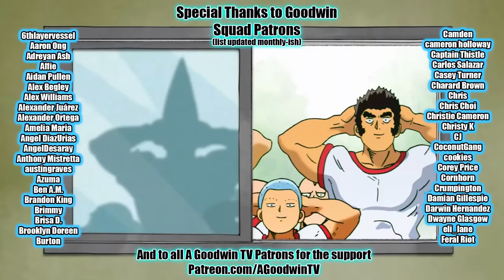DEMON SLAYER 2x11 Reaction and Commentary: Tonight (Entertainment District)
The Demon Slayer reaction continues with the Demon Slayer Entertainment District arc season 2 episode 11 Tonight.

In Demon Slayer 2x11 Tonight, in a never before seen groundbreaking anime twist, happiness invites the threads of tragic fate as sexy(er?) Best Jeanist decides to make a cloth meal out of a respected colleague.

Kimetsu no Yaiba synopsis: SCARF PUN THAT I CAN'T THINK OF